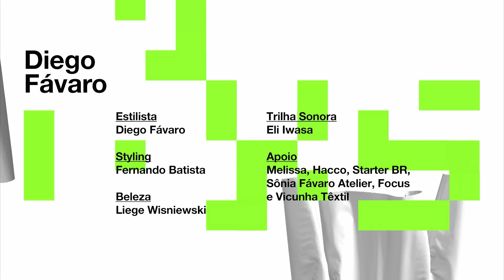DIEGO FÁVARO | 45ª Casa de Criadores | VERÃO 2020 | Desfile Completo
Desfile do estilista Diego Fávaro, na 45ª Casa de Criadores (verão 2020), no dia 05 de julho de 2019 na Pça das Artes, em São Paulo